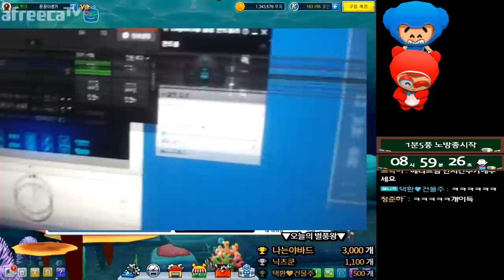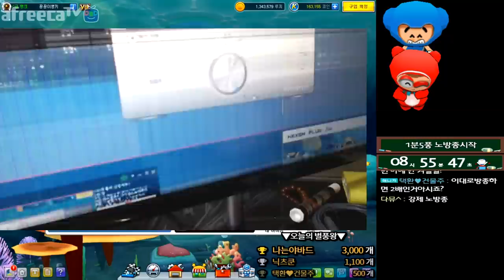20만원 공중분해사건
2020년 2월 9일에.